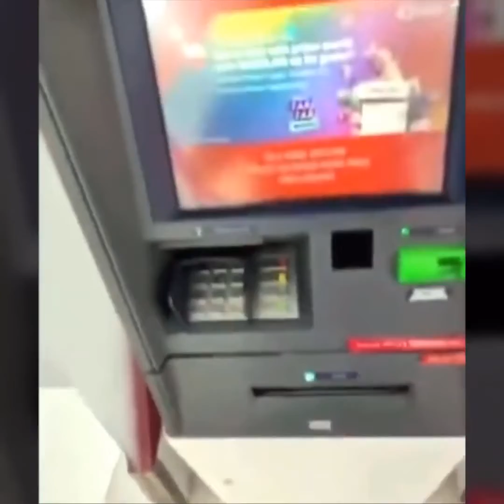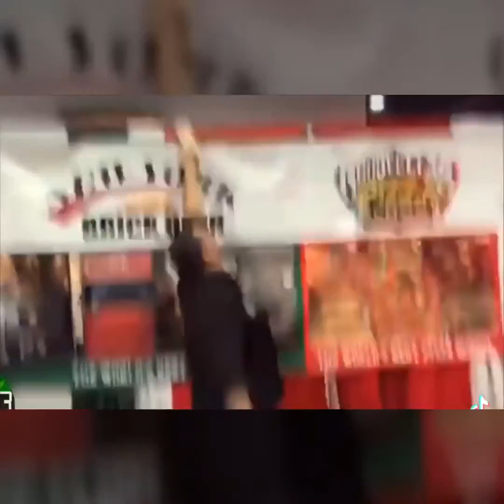The FUNNIEST TIKTOK MEMES Of 2021 🤣😂 #4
The FUNNIEST TIKTOK MEMES Of 2021 🤣😂 #6

TikTokNew Clean TiktokBest TikTok CompilationCool TikTokSeptember TikTokSeptember 2020Tiktoksfunny tik tok videos#1tik tok compilationtik tok 2020ironic tik tokcringey tik tokstiktokironic tik toks#14tiktok cringetiktok memes#36Memetrap tiktok#11tiktok videos#2new tiktok compilationmemesmeme compilationMemetrap#12the best tiktoksTik TokFunny Tiktoks#10Clean Tik ToksTik Tok 2020tik tokTiktok ChallengeNew Challenge